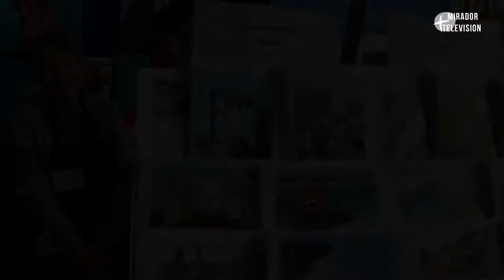Leslie's People - Norman Baker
Keith Hayes interviews author, former Liberal Democrat MP and politician Norman Baker, whom has been painted by Leslie Hills for Cancer Research. He talks about his career and his famous book on Dr David Kelly.